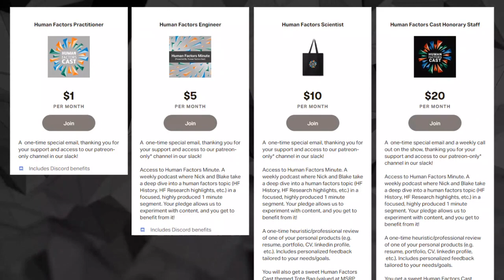E231 - Are Virtual Conferences More Inclusive?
This week on the show, we talk about how virtual conferences are more inclusive and eco friendly and answer some questions from the community about useful electives to take in school to augment your Human Factors journey, how to network when most networking events are happening online now, and our favorite/recommended exercises throughout the Design Process.

0:00 Intro
1:20 Are Virtual Conferences More Inclusive?
36:00 Support us on Patreon
38:14  It Came From...
55:45 One More Thing!
58:41 Outro

Recorded live on January 13th, 2021, hosted by Nick Roome, &  Barry Kirby.

| News:
Virtual Conferences are Better for the Environment and More Inclusive
Image Source: Pexels

| It Came From:
Do you have any [advice] on helpful/useful electives to take in undergrad? | Taratalon | Human Factors Cast Discord
With most networking events happening online what are some of the best ways to network for those who are looking to begin a career in UX? | Brewmasta21 | /r/userexperience
Your favorite/recommended exercises throughout the Design Process? | Tifas_Titties | /r/userexperience

| Thank you to our Human Factors Cast Honorary Staff:
Michelle Tripp